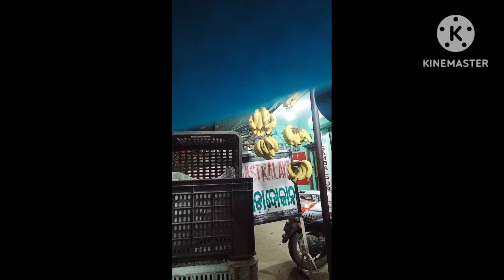ରହି ରହି mind offset 😭😭ମାଁ ଘର୍ ପଲେଇ ଆସିଲି😭